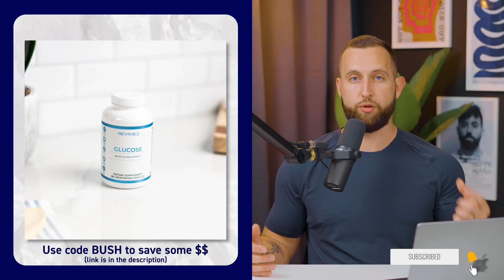Meet Berberine: The Exciting Natural Ozempic [2024]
In this intriguing video, we explore the question: Is Berberine the natural alternative to Ozempic? As the popularity of natural supplements rises, many are turning to Berberine for its potential health benefits, particularly in managing blood sugar levels and weight loss. Join us as we delve into the science behind Berberine, its mechanisms of action, and how it compares to Ozempic, a prescription medication often used for similar purposes.

We'll discuss the latest research findings from 2024, anecdotal evidence, and expert opinions to give you a comprehensive understanding of whether Berberine could be a viable natural substitute for those looking to improve their metabolic health. If you're curious about natural remedies, weight management, or diabetes care, this video is for you!